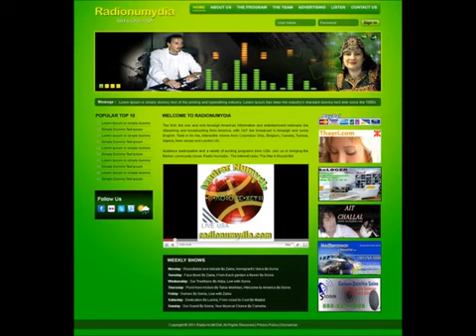SONIA ET N'A CHERIFA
yacineomarcherif